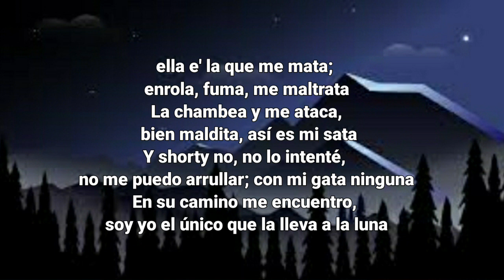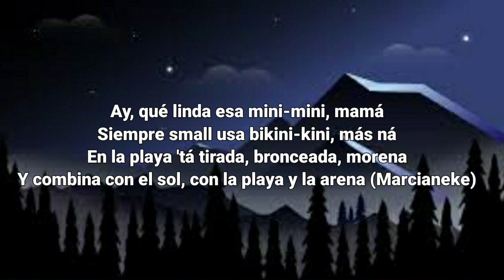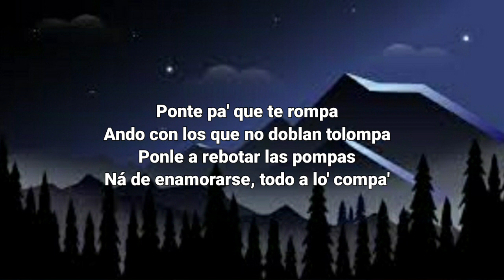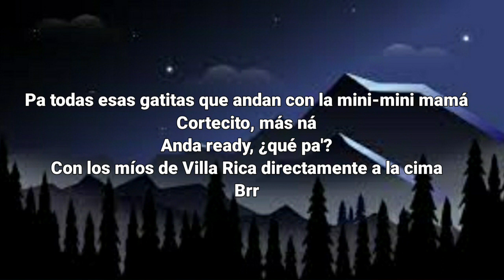Punto40 - Mini Mini (Letra/Lyrics) ft.Marcianeke // me gusta esa "mini mini" tiktok